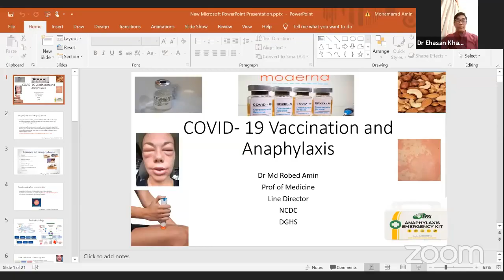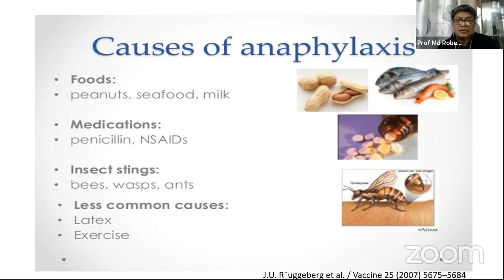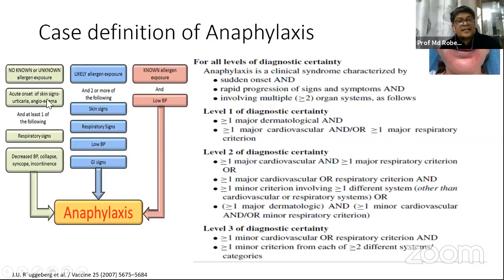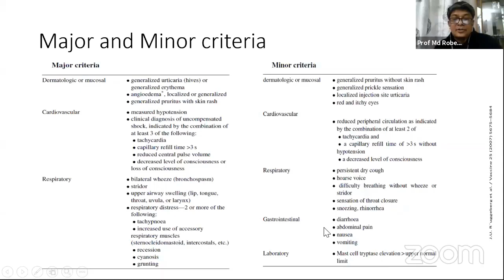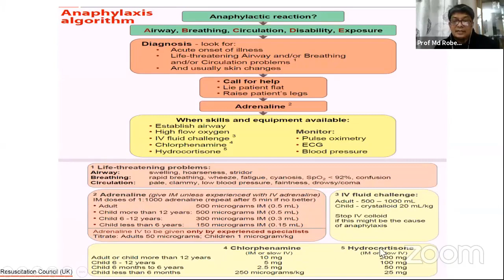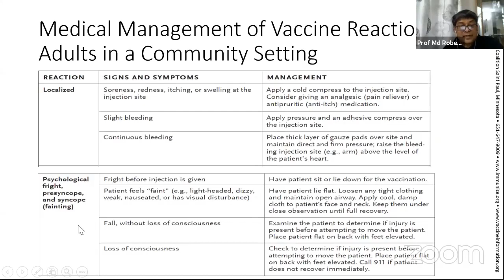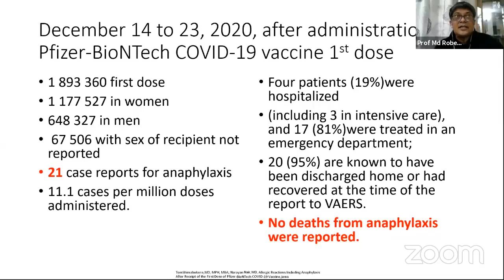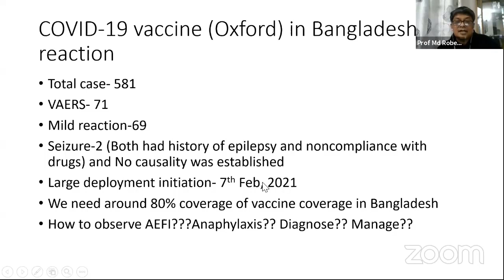Anaphylaxis Diagnosis & Management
Speaker: Prof Md Robed Amin